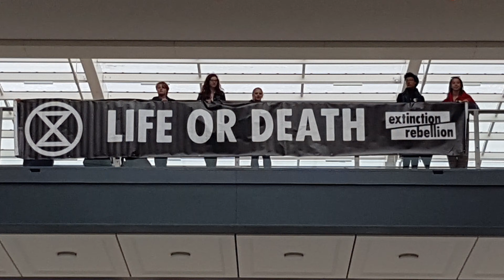Extinction Rebellion Youth / Youth Strike action in Oxford